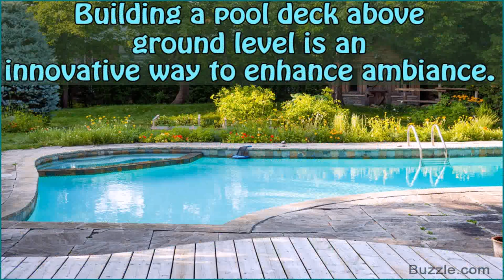Above Ground Pool Deck Plans Oval